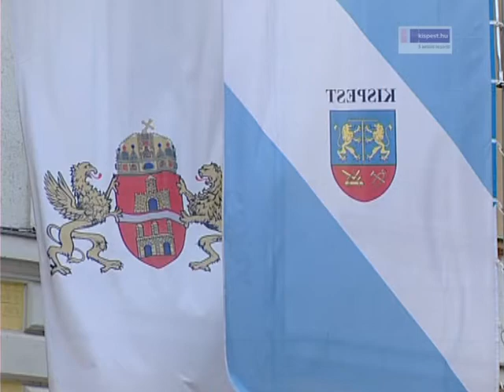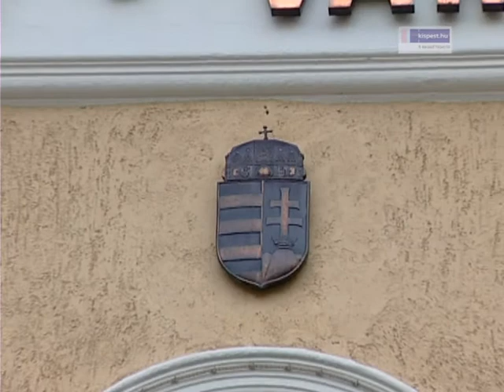Örömfestészet képei a Városházán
Harasztÿ Zsófia akril technikával készült képei láthatók a 23. Kispesti Városháza Tárlaton. A festményeket május közepéig tekinthetik meg az érdeklődők.